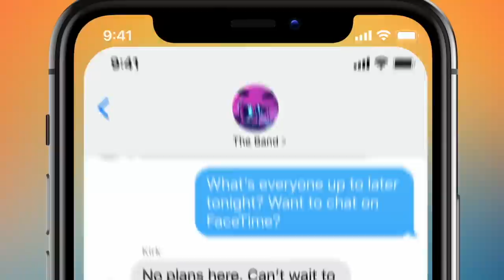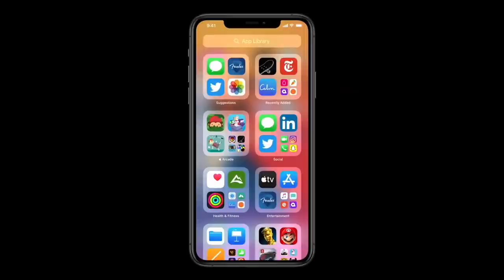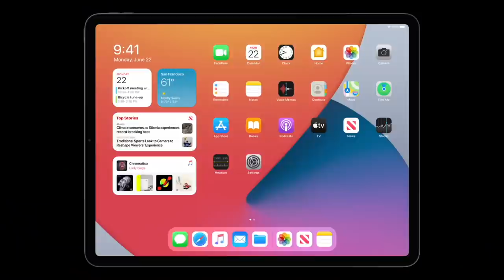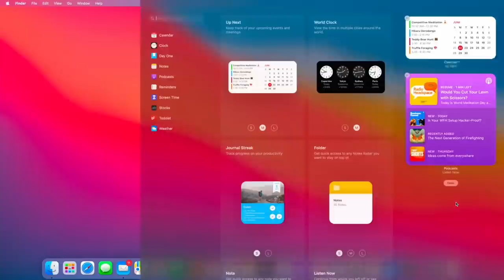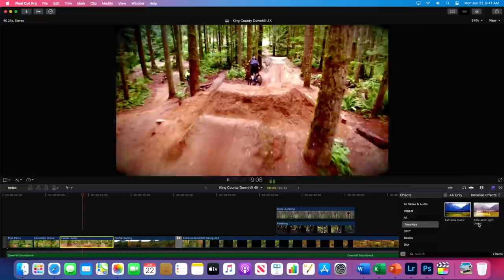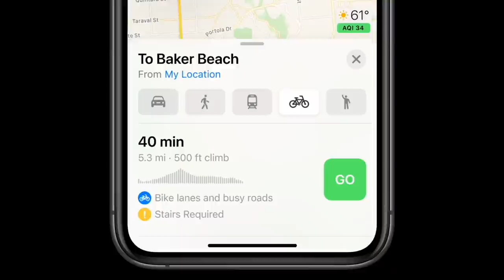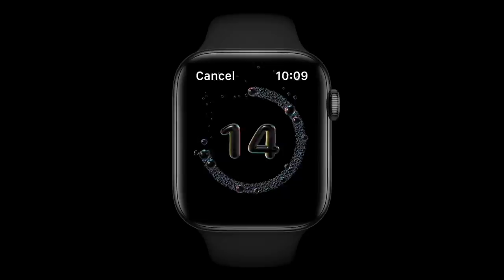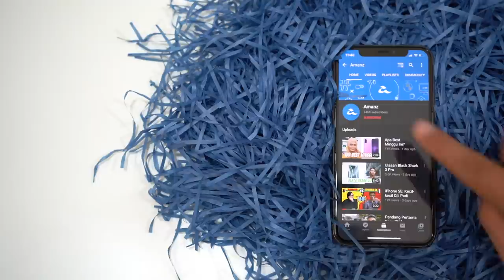Sembanglebat - Apple WWDC 2020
Apple WWDC Keynote berlangsung malam tadi apple telah merasmikan sistem operasi baru yang bakal digunakan oleh peranti-peranti akan datang seperti iOS, iPadOS, MacOS, TvOS dan WatchOS. Dalam video kali ini kami akan membincangkan fungsi-fungsi yang telah diperkenalkan, Sila tonton video penuh